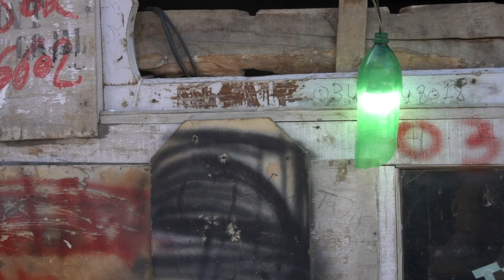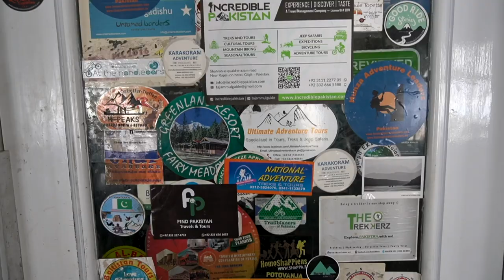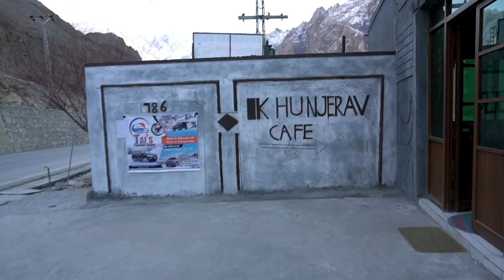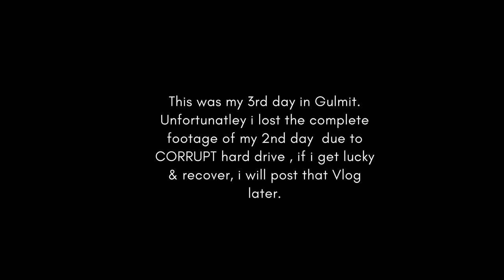The Best of Hunza || Passu Cones || Watching Markhors || Trout Fish in Sost - WINTER ROAD TRIP 2021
This Vlog is the Fifth episode of my winter road trip series to Gilgit Baltistan via Karakoram Highway. Follow my adventures in my upcoming videos. Cities in my itinerary: Besham, Gilgit, Karimabad, Attabad, Gulmit, Passu, Sost, Chilas and Swat valley. I will also upload detailed informative videos about Hunza valley, communities living there and their lifestyle.